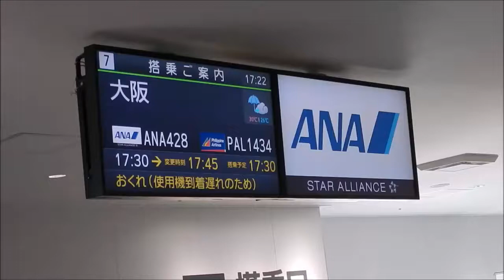福岡空港 離陸 ～ 大阪 (伊丹) 空港 着陸 都市部景色 Fukuoka Takeoff - Osaka Itami Landing FUK - ITM Scenary (ANA / NH 428)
いつみても都市部の離着陸は感動します

1:34 Fukuoka Takeoff